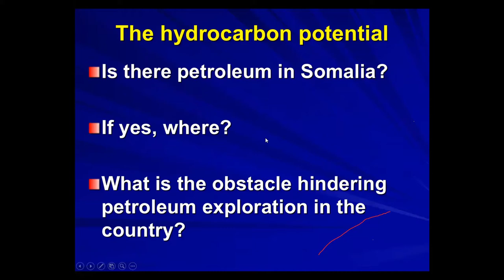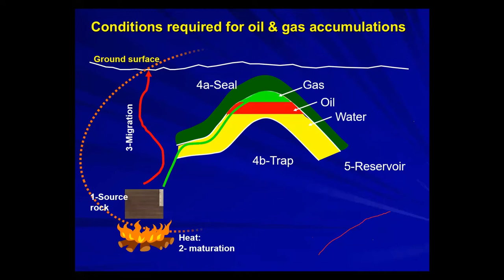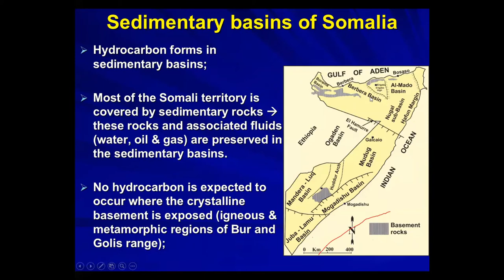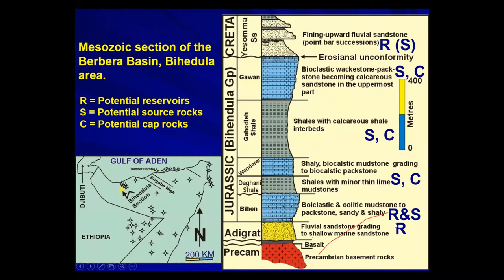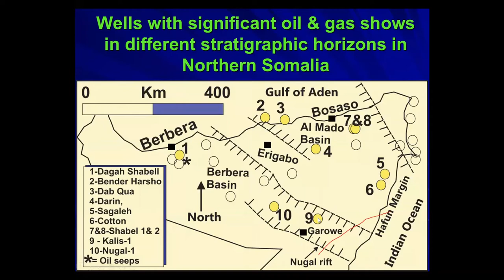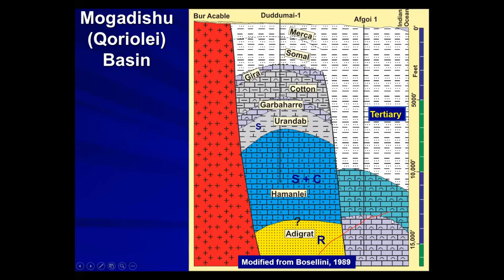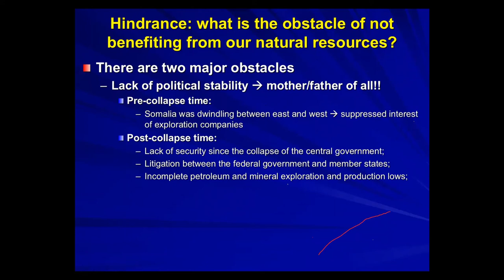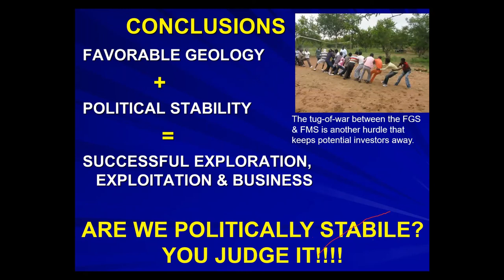Geological Resources of Somalia- Availability & Hindrance- Part 4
In this video, we delve into the topic of geological resources of Somalia from a leading expert in the field Dr Osman Salad Hersi. This is the last part of the 4-part lecture series.

Dr. Hersi has published around 200 papers in peer-reviewed
journals, book chapters, conference abstracts, open-file reports, consultancy reports and
institutional publications. Dr. Hersi has played a consultant role for the petroleum industry, for
the Puntland State of Somalia and for the Federal Government of Somalia, a role in which he is
still adamant to continue.